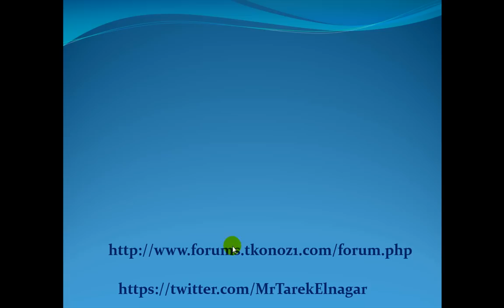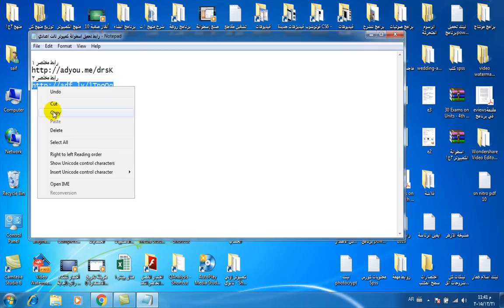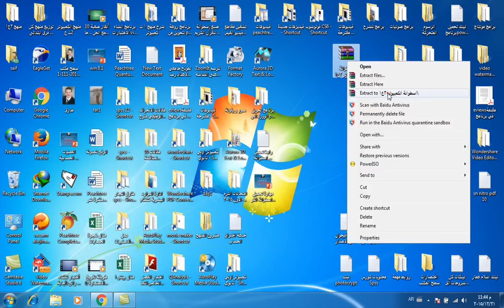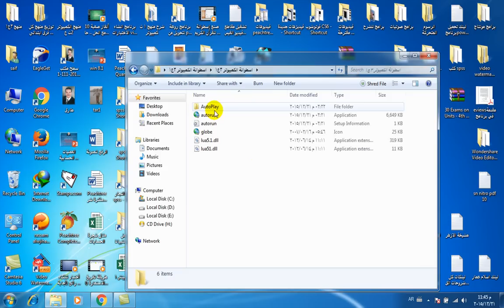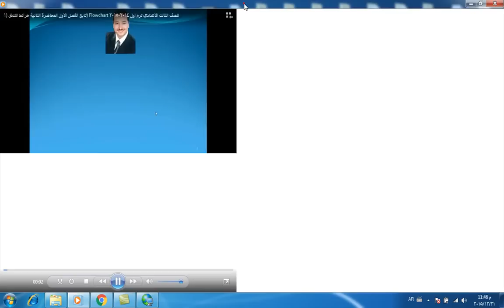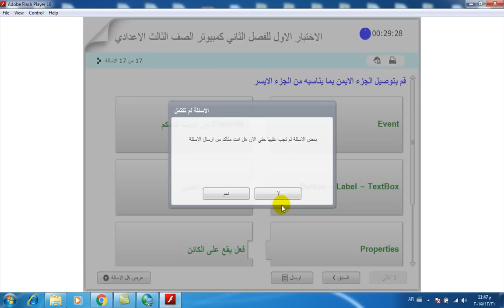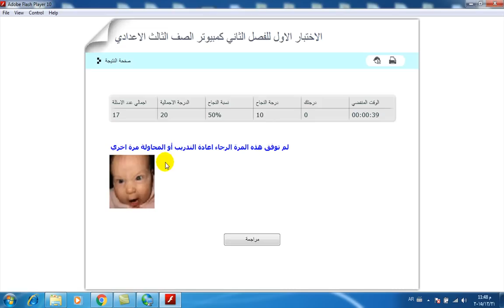تعلم كيف تحصل على الدرجة النهائية في مادة الكمبيوتر للصف الثالث الاعدادي الترم الاول ؟؟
يتناول هذا الفيديو توضيح خطوات تحميل اسطوانة الفريد لتكنولوجيا المعلومات للصف الثالث الاعدادي التيرم الاول و التي تمهد لك الطريق للحصول على الدرجة النهائية لمادة الكمبيوتر باقل جهد و اقل وقت
للتحميل اضغط على احد الروابط التالية و انتظر 5 ثواني ثم اضغط على زر تخطي الاعلانات Skip Add للتحميل :-